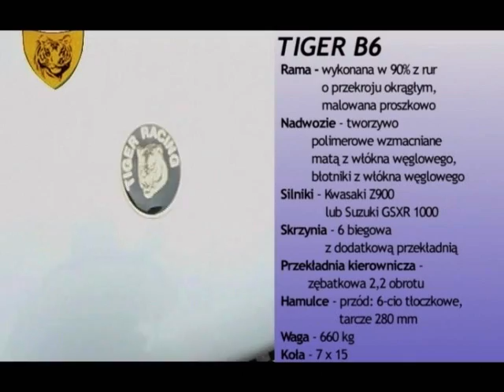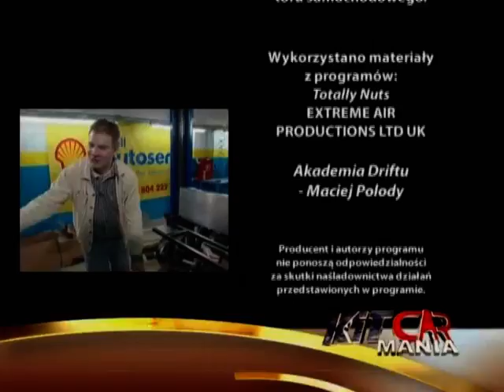Kitcar Mania odcinek 3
Jesteśmy w połówce...3 odcinek.. a w nim ciąg dalszy zmagań Araza z konstrukcją pojazdu :)